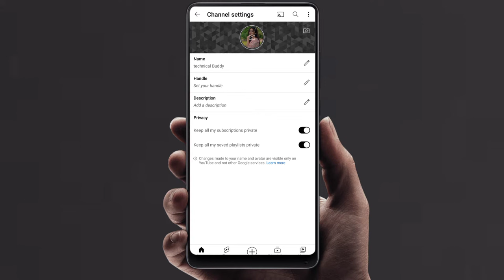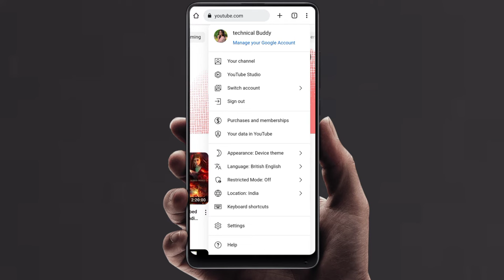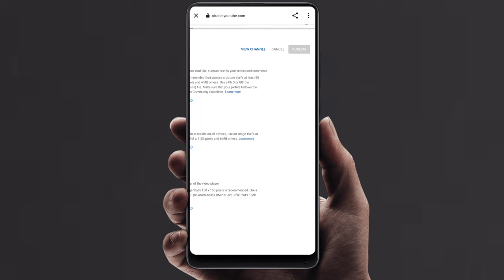YouTube Profile Se Photo Kaise Hataye| YouTube Profile Ko kaise Delete Kare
Hi
Dosto aajki is video me maine aapko YouTube Me Profile Photo ko kaise Delete Kare Yeh Bataya hai!!

Queries solved:-
1)YouTube Profile Se Photo Kaise Hataye
2)YouTube ki Profile Picture kaise Hataye
3)YouTube Profile Ko kaise Delete Kare
4)How To Remove Youtube profile picture
5)youtube se profile photo kaise hataye
6)YouTube profile ke photo ko delete kaise kare
7)youtube dp kaise hataye
8)youtube par se profile photo kaise hataye
9)youtube account se apni photo kaise hataye
10)youtube se apna photo delete kaise kare
11)youtube profile picture remove kaise kare
12)How to Remove photo in profile of youtube
13)how to remove youtube channel profile picture
14)youtube par apna photo kaise hataye
15)how to remove your profile picture on youtube on phone